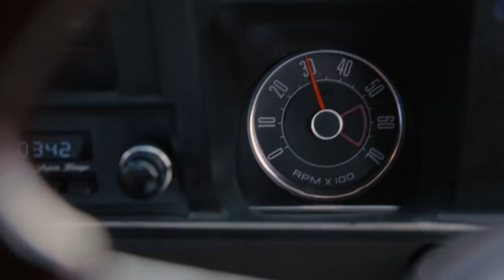JOHN EATON MOVIE - MAD MAX MEETS A ROCKSTAR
The new video from John Eaton - Mad Max meets a Rockstar.

John Eaton is a rocker and a roller. He specialises in mens fashion, amazing leather garments and rock n' roll wears.

John Eaton is a rocker and a roller. His visions for his designs are derived through music, films and his everyday lifestyle.

His latest collection Mad Max meets a Rock Star pays respect to ‘Max’, our icon in leather, fighting for survival from the road to the desert and leaving a fury of destruction behind him; and the Rock Stars we all love. Sex, drugs and rock n roll, tattooed and clad in leather, with their willing groupies and ear-shredding guitar solos. This is the John Eaton ethos.

John Eaton’s new range is one that will keep your dreams alive and make you feel like you are Slash playing the solo to ‘Sweet Child of Mine’, centre stage, rocking, and spitting in the eye of conformity!